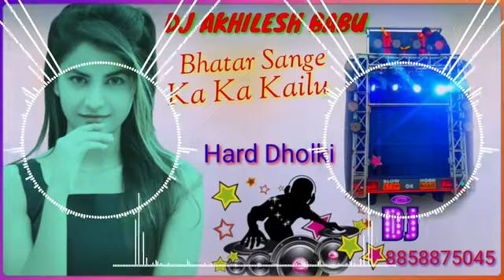ban than ke tu sasura gailu DJ Akhilesh Babu